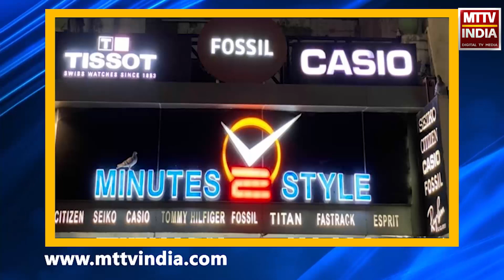Ajmer | अजमेर में फ्लैट दिलाने के नाम पर लाखों की धोखाधड़ी | MTTV INDIA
अजमेर में फ्लैट दिलाने के नाम पर लाखों की धोखाधड़ी
सिविल लाइंस थाना पुलिस ने दो आरोपियों को किया गिरफ्तार
हैदराबाद में फ्लैट दिलाने के नाम पर ठगी करने का है मामला
दोनों को पुलिस ने हैदराबाद से किया गिरफ्तार
आरोपियों ने फ्लैट की ऐवज में लाखों रुपए हड़पे
सिविल लाइन थाना पुलिस ने मामला दर्ज कर की कार्रवाई